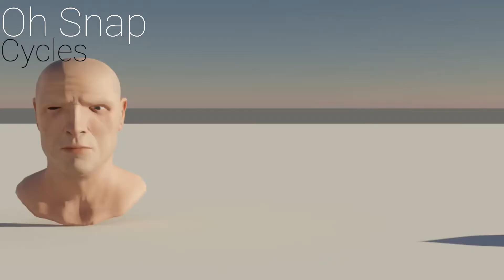Short Compilation 01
Just a short compilation of some animations I made in Blender